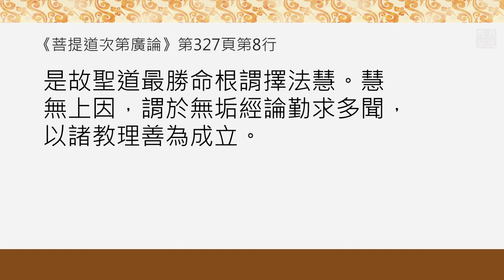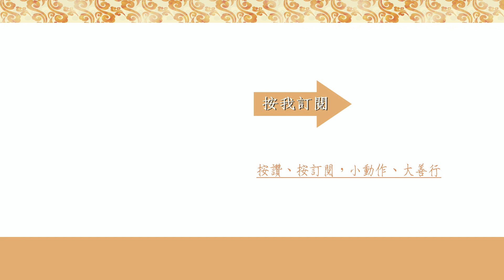變聰慧的好辦法．福智 真如老師《希望新生》．如俊法師導讀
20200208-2 變聰慧的好辦法《希望新生》

這樣的辦法不只這生會變聰慧，下一生還會更聰慧，不知道的話很虧喔。

福智真如老師《希望新生》第192頁，第355則---聞法最直接的利益

聽聞佛法帶給我們最直接的利益，就是真的會變得聰慧，聰慧的人就知道到哪去找幸福。

    一、此生因聽聞而獲得的聰慧，來生能成為珍貴的俱生慧（與生俱來的智慧）。
    二、於是不僅此生，來生也能知道到哪裡去找幸福。不走錯路，也不繞遠路。